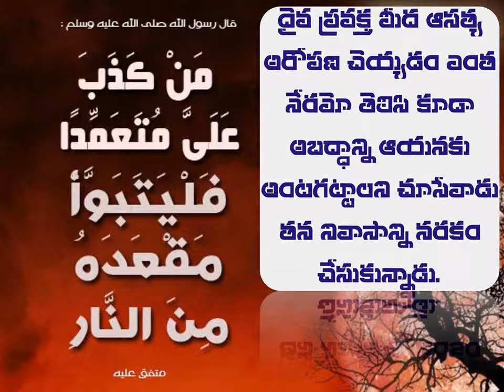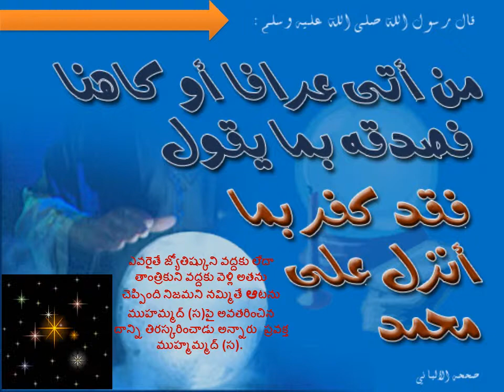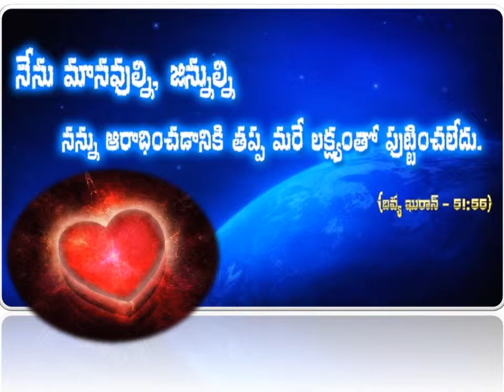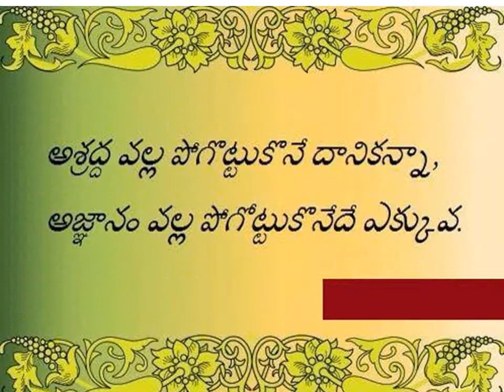nishedhita shirk kaaryaalu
in telugu about shirk